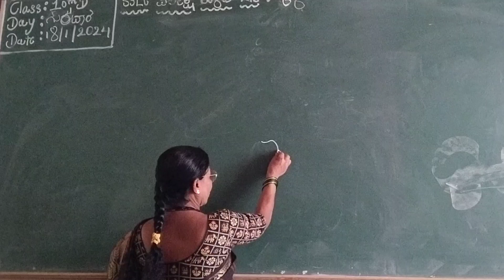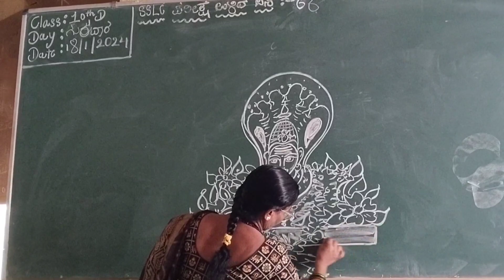SS B high school 🏫 vijayapur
VIJAYAPUR